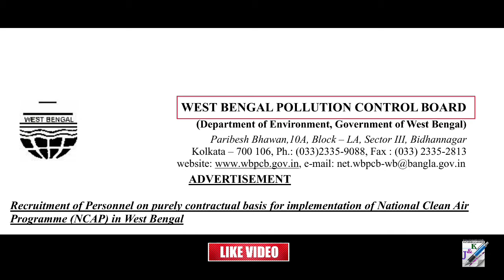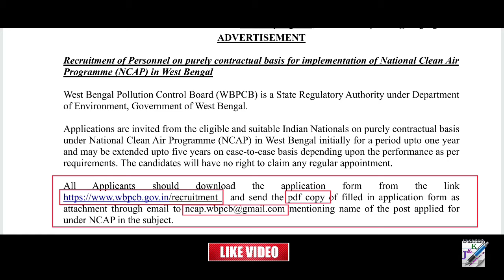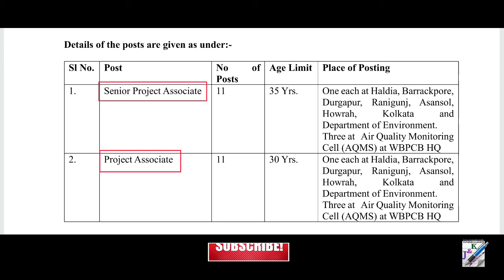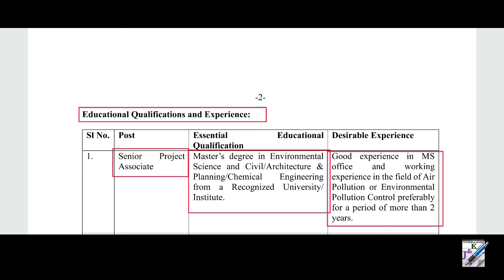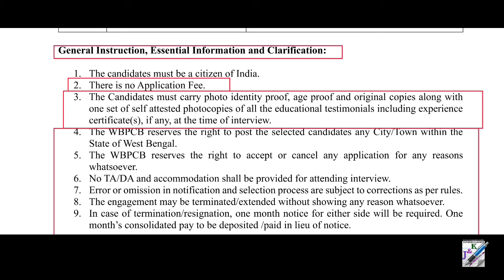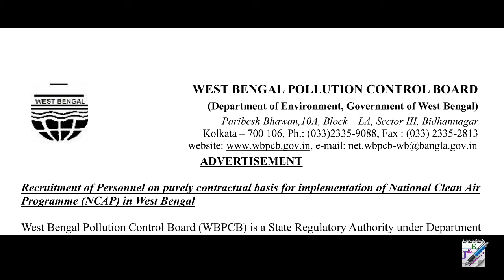West Bengal Pollution Control Board Recruitment 2021